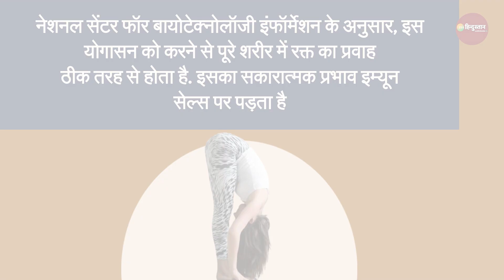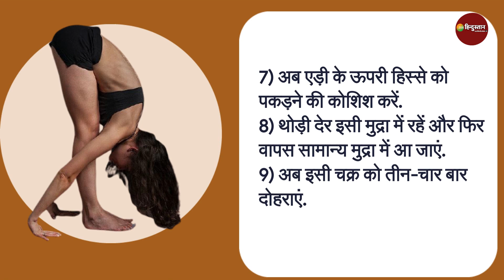दिन में दो-तीन बार करें ये आसन, मजबूत होगी Immunity | Corona Virus | Omicron | Uttanasana Yoga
Corona Virus का नया वेरियंट Omicron आ चुका है. जरूरी है कि आप सेहत का ख्याल रखें. आज हम जानेंगे ऐसे Yoga आसन के बारे में जो Immune System को मजबूत करता है.

About Channel